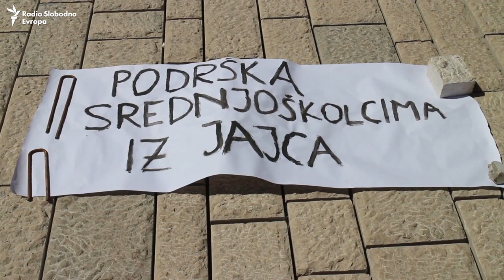Poruka mladih Mostara vršnjacima Jajca: Reci 'ne' podjelama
Ansambl Mostarskog teatra mladih izveo je u nedjelju predstavu "Maslinova grana", koja govori o podjelama u bh. gradovima i društvu uopće. Taj ulični performans upriličen je u znak podrške mladima Jajca, srednjoškolcima koji se bore protiv podjela u obrazovanju.